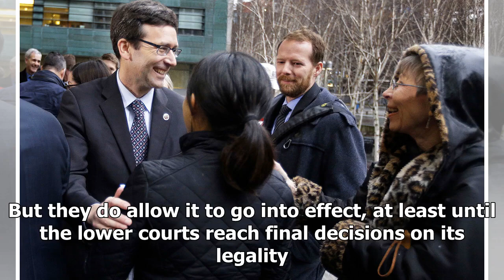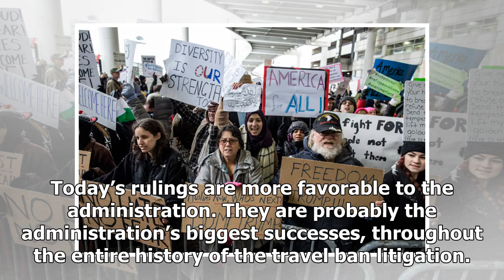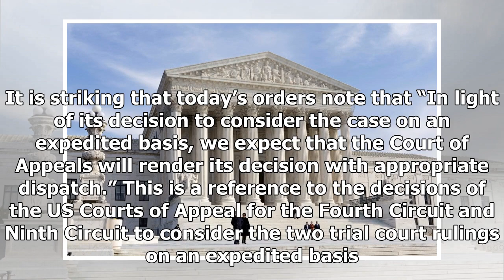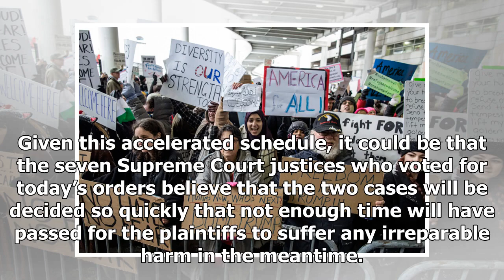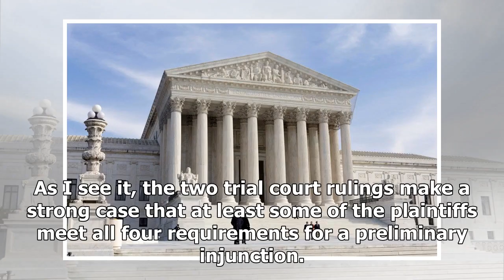Supreme Court Lifts injunction temporarily blocking the trump of the travel ban 3.0-Top News Today-